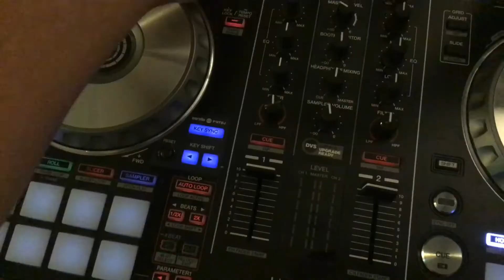"The Fresh Beat Band Intro" - YouTube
Fan video of "The Fresh Beat Band Intro (SEASON 3 VERSION)"